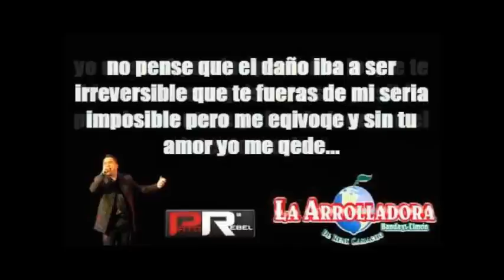Te Prometo - La Arrolladora Banda el Limon (2012) "IRREVERSIBLE"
NUEVO Albúm de La Arrolladora Banda el Limón "IRREVERSIBLE" Fecha de Lanzamiento: 24 de Enero del 2012 "TE PROMETO"